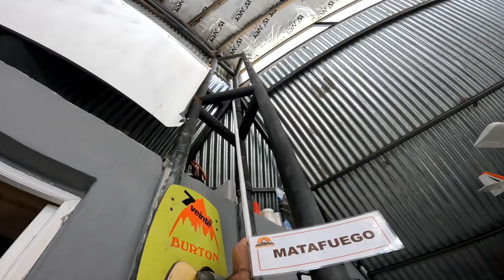COLGADO DE UNA HIDRO GRUA INSTALAMOS UN MALACATE PARA LEVANTAR AVIONES !!!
Bernardo trajo su camion con hidro grua para ayudarnos a instalar un malacate en el hangar !! asi fue como todo sucedio !